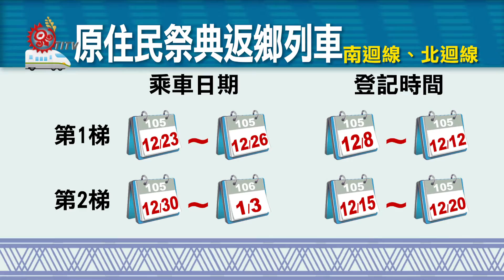12月卑南年祭開跑 台鐵加掛車廂助返鄉 2016-12-07 TITV 原視新聞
今年7、8月台鐵試辦原住民參加花東地區祭典列車，受族人好評，眼看接近年底台東卑南族，大獵祭及年祭，歲時祭儀到來，這次原民會與台鐵，再延續辦理原住民參加花東地區祭典列車，12月23號到明年106年的1月3號兩週，每週五到一，加掛6列次車次，提供族人返鄉參加祭典，保障族人返鄉權益。

這次的原住民祭典返鄉列車，分為南迴線台中站往返台東站，北迴線樹林站往返台東站，兩線共有2個梯次，第一梯次搭車日期為12月23號到26號，第二梯次為12月30號到1月3號，凡具原住民身分者，每人單程限登記4張，來回限8張票，民眾可從8號早上9點起，到原民會網站登記。

台鐵也將在各梯次取票期間，在宜蘭、基隆、臺北、樹林、桃園及中壢等火車站服務臺設置取票專櫃，完成登記族人，攜帶相關身份證明文到指定取票地點付款取票。